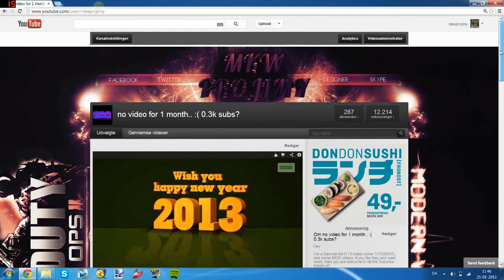LOST 6.500 VIEWS! FUCK YOUTUBE!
why do you do that? :(
► Look in 720p HD